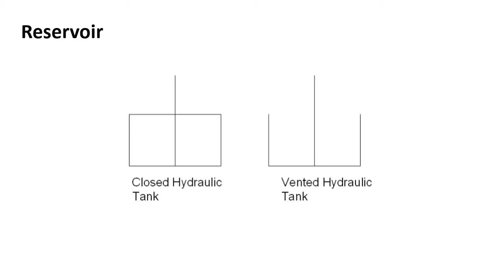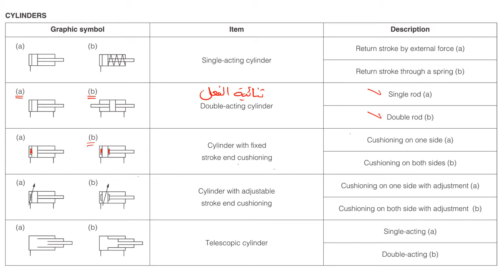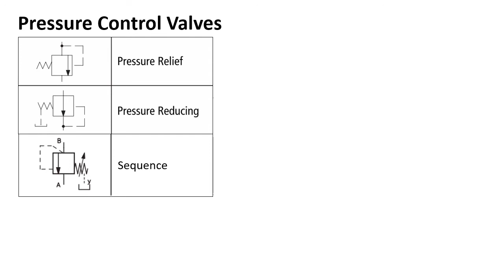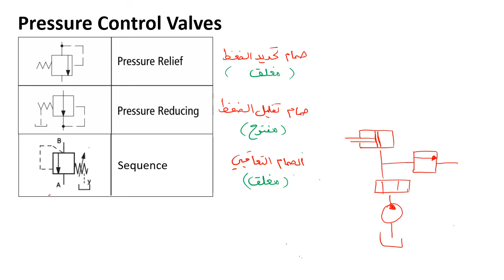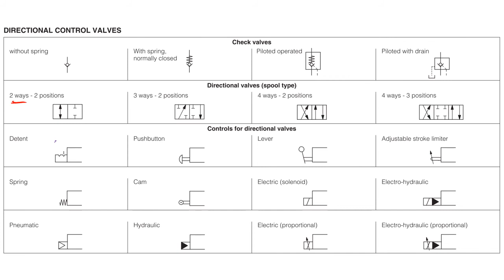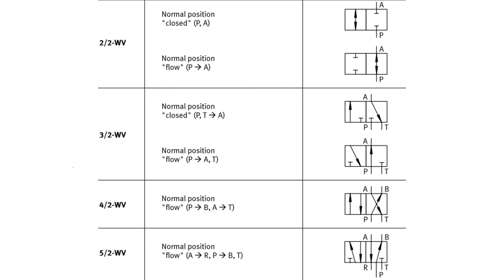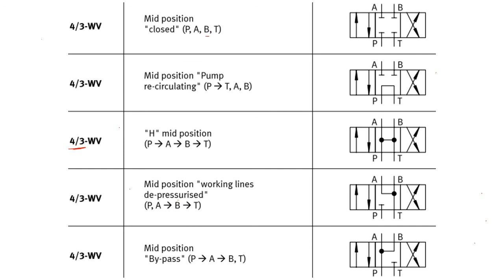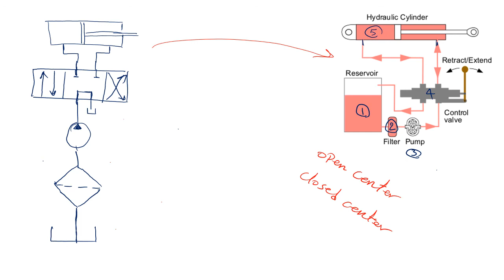الرموز الهيدروليكية Hydraulic Symbols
Lecture_7️⃣
Note:
Most of the schemes were taken from Hydraulic Symbols published

00:00 مقدمة
00:28 الخزان
01:26 المنقي
01:53 المضخات والمحركات
05:03 الاسطوانة
10:36 صمامات التحكم بالضغط
26:57 صمامات التوجيه
42:29 المبادلات الحرارية
43:20 المحرك الكهربائي أو محرك الاحتراق الداخلي ومقياس الضغط
43:46 مثال بسيط